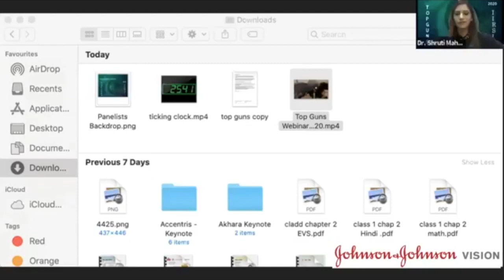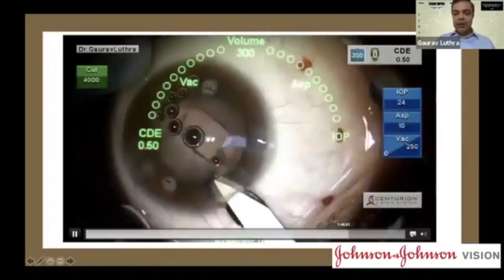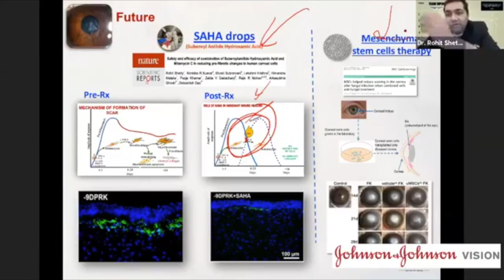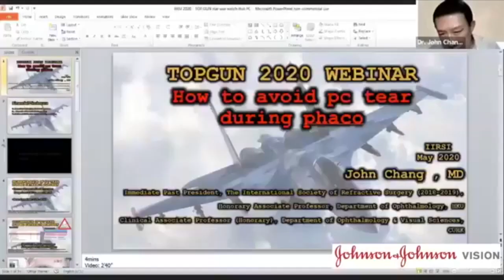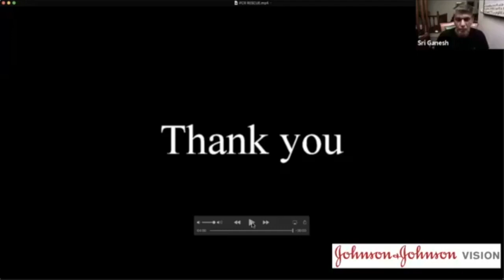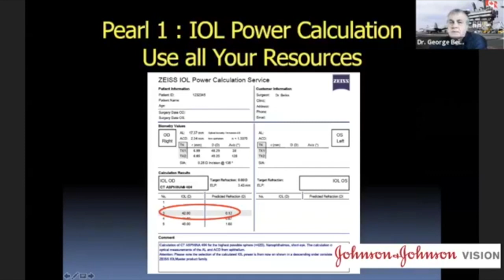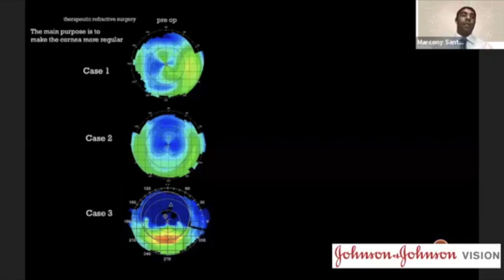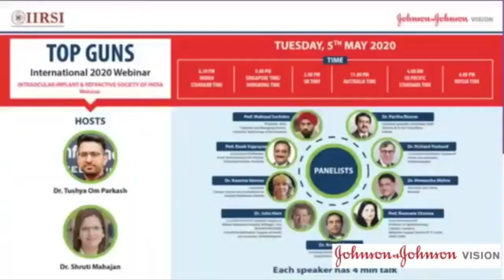Top Guns | Intraocular Implant & Refractive Society Webinar